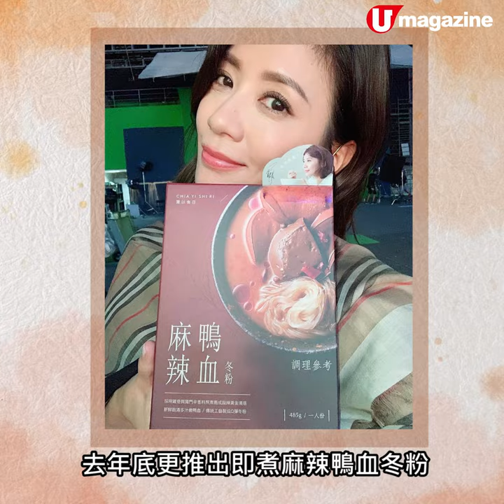【台灣網購】台星品牌！直送人氣鴨血冬粉 網購在家15分鐘即煮好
太耐無打邊爐？可以試試呢個近排好 HIT 的 麻辣鴨血冬粉，經 官網 訂由 台灣直送，留喺屋企都有得食啦。煮的方法亦好簡單，翻熱調理包，煮熟粉絲，唔使 15 分鐘就食得。鴨血大大塊夠入味，湯底夠辣勁，即刻睇睇 model 有咩 comment。

【INFO】
賈以食日麻辣鴨血冬粉
網購途徑：官網 (1 箱 8 盒 482 港元，已連送港運費）
全方位緊貼《U Magazine》社交平台